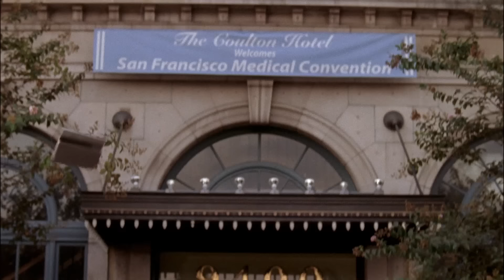Monk Catches The Six-Way Killer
Monk uses the old-fashioned virtues of patience, logic and intuition to solve a case that even the hi-tech team of FBI agents failed to solve.

From Season 5 Episode 15 'Mr. Monk and the Really, Really Dead Guy' - When the mysterious "Six-Way Killer" strikes in San Francisco, Monk's detective skills are pitted against the flashy forensic technology of a federal agent as they both pursue the murderer.